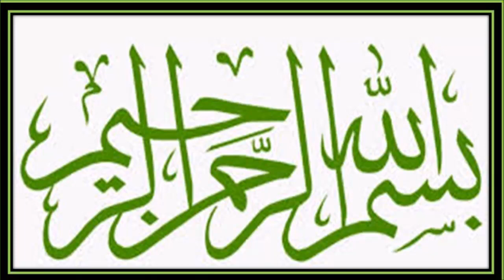MOH Restrict Taking Corona Vaccine in a Certain Disease | Breaking News about Corona Vaccine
vaccine
Breaking News from Ministry of Health | MOH Restrict Taking Corona Vaccine in a Certain Disease | Binte Jamal Islamic Zone

Assalamu Alaikum.I am Binte Jamal from Saudi Arabia.If you like this video pls subscribe my channel and press the bell icon for more valuable islamic videos.Pls don't forget to like and share this video bcoz it is sadqa e jaria.JazakAllah.Binte Jamal Islamic Zone

Big News From Ministry of Health | Saudi News Update | Saudi News Today